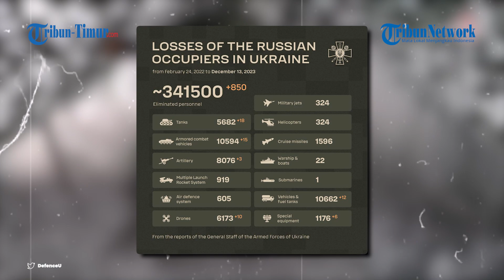Howitzer D-20 152mm Rusia Luncurkan Amunisi Fragmentasi Berdaya Ledak Tinggi, Ukraina Ketar-ketir!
TRIBUN-TIMUR.COM - Kementerian Pertahanan Rusia merilis sebuah video baru-baru ini di akun Telegram @mod_russia pada Rabu (13/12/2023).

Dalam rekaman tersebut memperlihatkan kerja tempur awak howitzer D-20 152 mm saat melepaskan serangkaian tembakan dengan amunisi fragmentasi berdaya ledak tinggi.

Voice Over: Rismayanti Amiruddin (Mahasiswa KKP Universitas Muslim Indonesia)
VP: Asrul